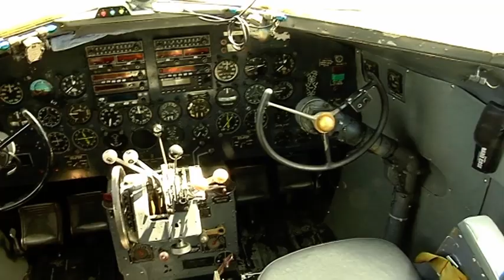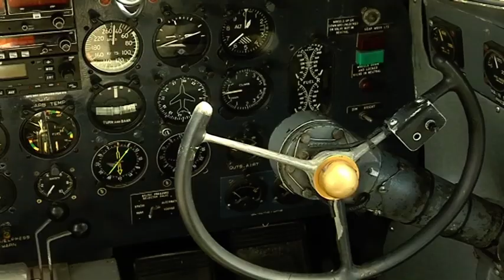The Jean Batten Clipper. DC3 Plane. Raw Footage 2012 - Free Stock Footage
The Jean Batten Clipper lands in Te Anau, New Zealand.
DC3 Plane following the flight path of Jean Batten.
Te Anau, New Zealand. 2012